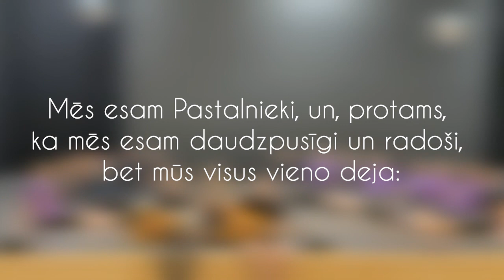Ropažu novada Jauniešu Deju Kolektīvs Pastalnieki aicina Tevi dejot! | Ieskaties kā mums iet! | 2024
Ziemas uzņemšana JDK “Pastalnieki” ! 💃🏻
Ja esi daudzpusīgs, sirdī dejotājs vai esi uzticams jaunpienācējs, aicinām tevi pievienoties mūsu foršam, aktīvam un deju mīlošam jauniešu bariņam! 🤩 ✨
Jauno dejotāju uzņemšana:
🗓️ VISU Februāri pirmdienās un trešdienās
⏰ plkst. 20:00
📍Kultūras centrs “Ulbrokas Pērle”
❗️Līdzi dejošanai piemērots apģērbs un apavi ❗️
Kopā radīsim neaizmirstamus deju mirkļus un baudīsim mūzikas ritmu kopīgi!
Uz tikšanos mēģinājumos ✨